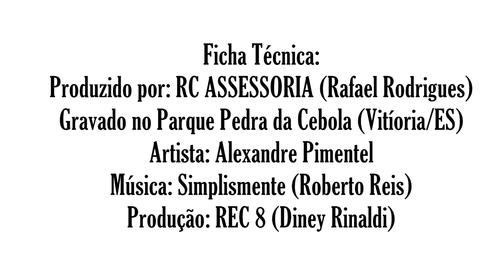Alexandre Pimentel || Clipe Oficial || CD: Simplesmente| 99716-3667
Curta nossa Página O F I C I A L!